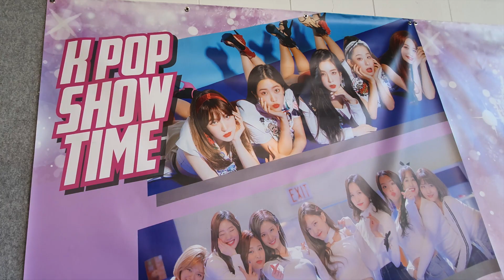Milano comics & games Settembre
Simao andati con i nostri amici al Milano Comics & Games a Busto Arsizio
una bella atmosfera e abbiamo visto anche la fiera dell'elettronica e delle pietre
Ci siamo anche presi dei cappellini fantastici!!!